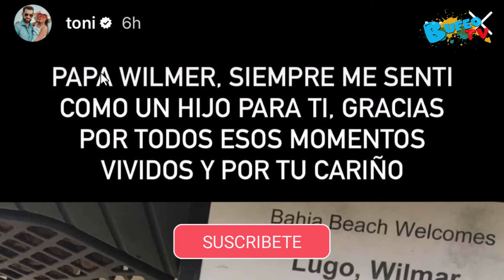Adamari López y su familia de luto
No están siendo días fáciles para Adamari López y su familia.

La carismática presentadora y actriz puertorriqueña, quien conduce junto con Karina Banda, Amara La Negra, Migbelis Castellanos y la doctora Nancy Álvarez el programa Desiguales a las 2 p. m., hora del Este, por Univision, se ausentó el fin de semana de las redes sociales por un motivo muy doloroso: la muerte de su cuñado Wilmer Lugo, esposo de su hermana Adaline.

La triste noticia la compartió el domingo la propia Adaline desde su perfil de Instagram.

"Con profundo dolor les quiero informar que mi esposo Wilmer Lugo ha partido con el señor. Gracias por sus oraciones", fueron las palabras que compartió la hermana de Adamari.